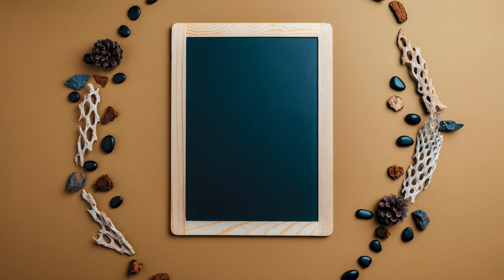5 Yoga Mudras | Gyan Mudra | Pran Mudra | Prithvi Mudra | Surya Mudra | Vayu Mudra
Lean 5 different yoga mudras.
1. Gyan Mudra
2. Pran Mudra
3. prithvi Mudra
4. Surya Mudra
5. Vayu Mudra